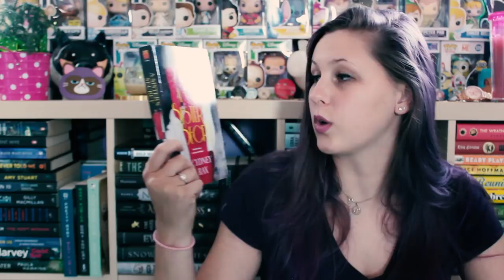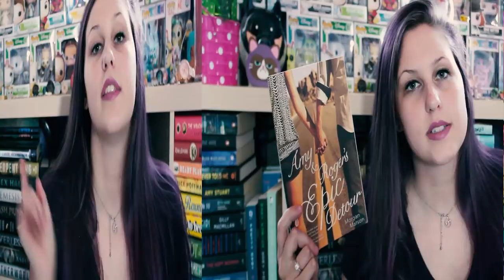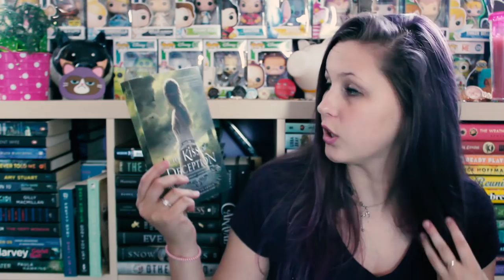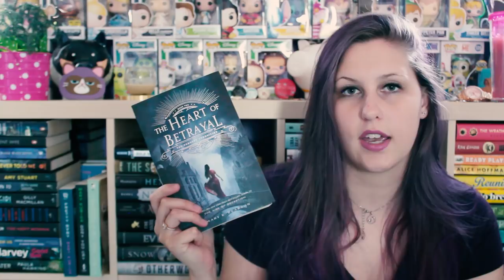BOOKTUBEATHON TBR | 2018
Booktubeathon is from July 30th - August 5th 2018

2018 Reading Challenges:
1/ Let a coin toss decide your first read.
2/ Read a book about something you want to do.
3/ Read and watch a book to movie adaptation.
4/ Read a book with green on the cover.
5/ Read a book while wearing the same hat the whole time.
6/ Read a book with a beautiful spine.
7/  Read seven books.